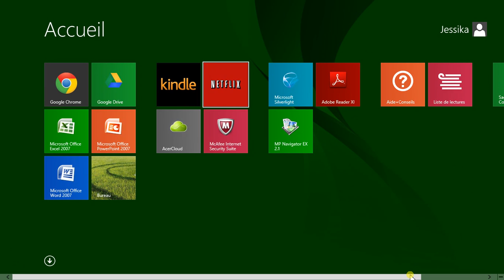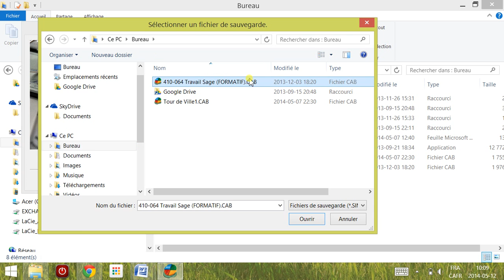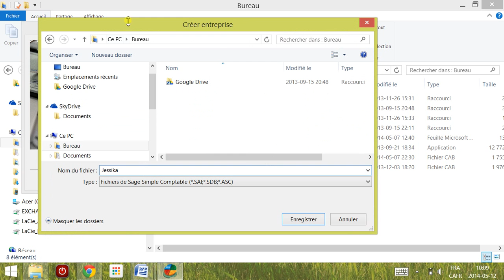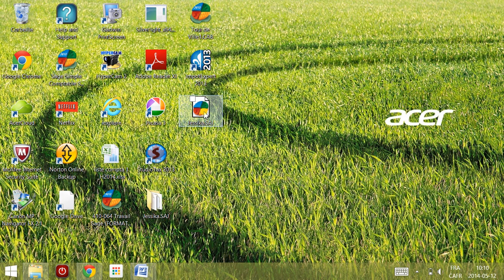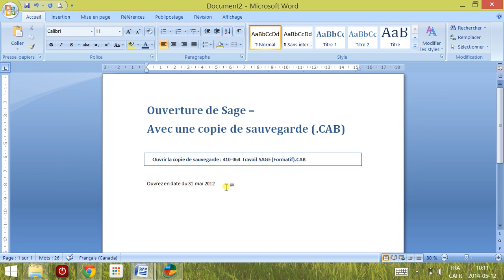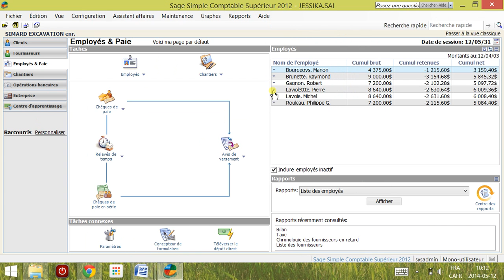Ouverture copie sauvegarde